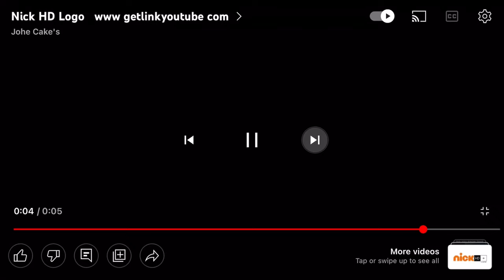Nickelodeon Dream Logos